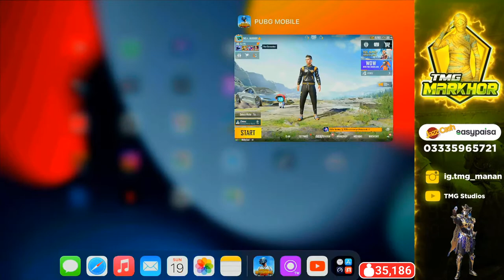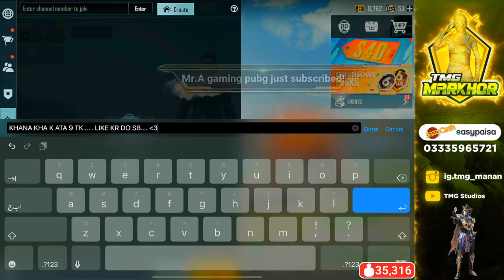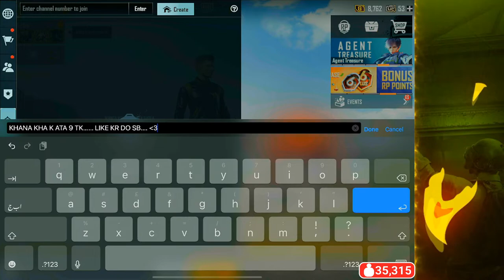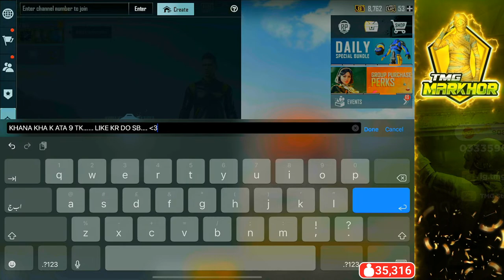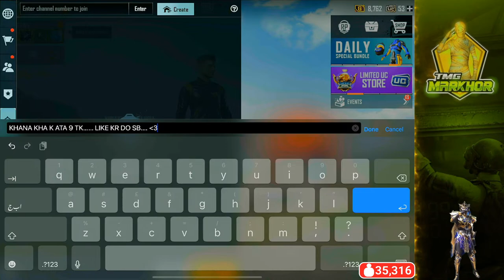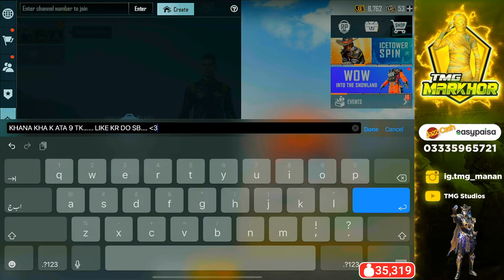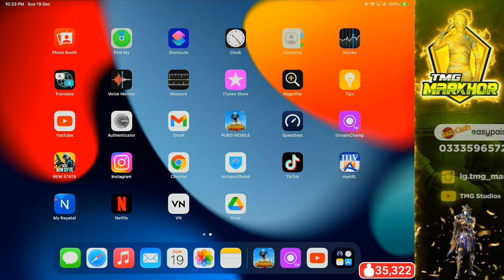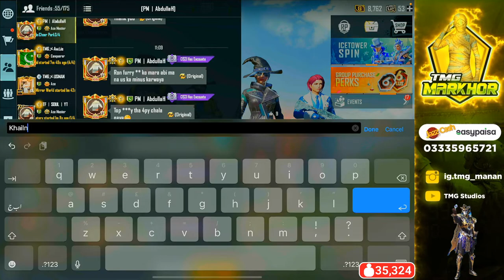C1S3 RANK TO TOP 1 🇵🇰 ? TMG MARKHOR IS LIVE | PUBG LIVE